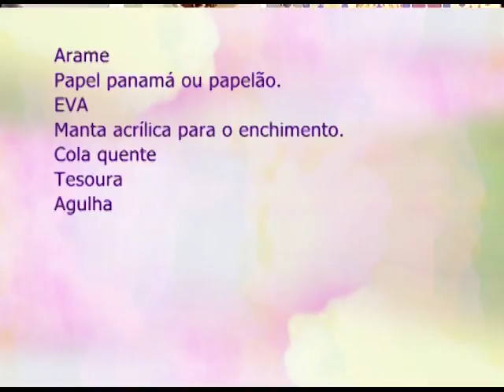Espaço Feminino - TPM e Menopausa - 14/04/2017